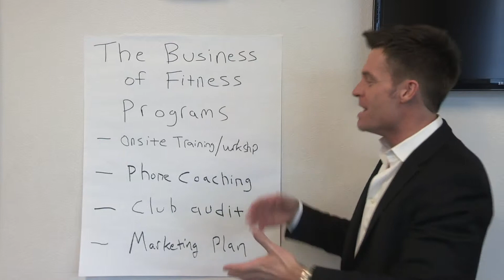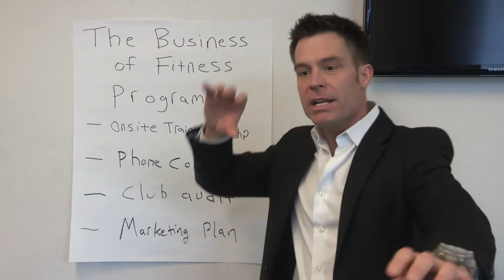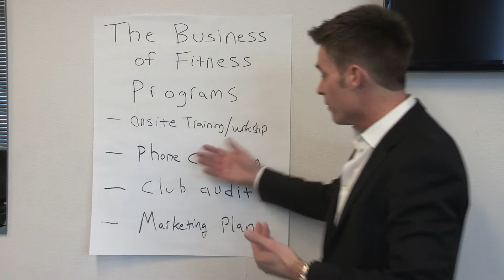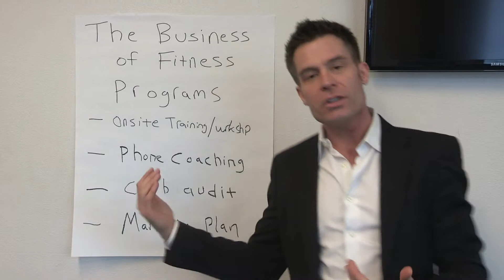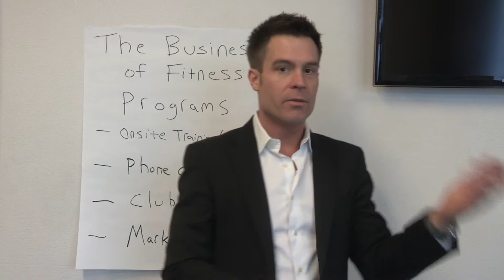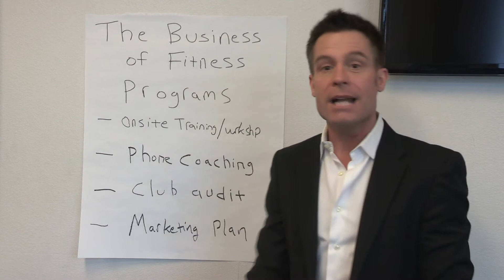Business Tip for program descriptions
Jason Linse's Business of Fitness Tip of the Day for program descriptions.